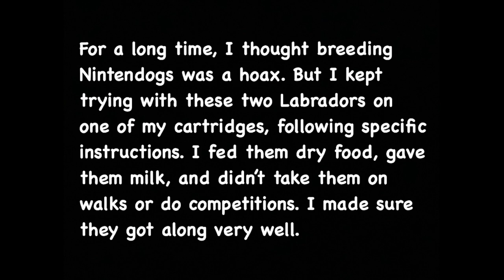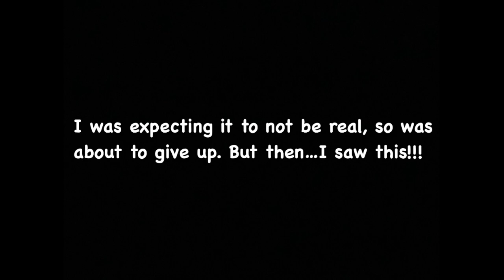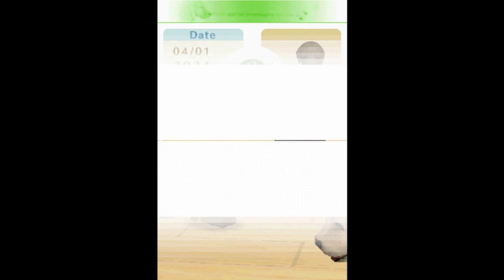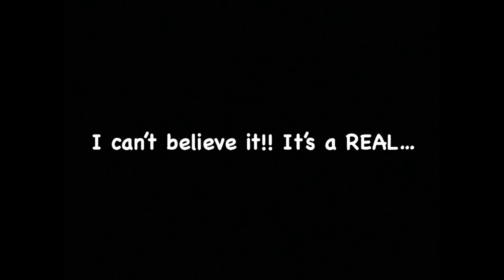BREEDING MY NINTENDOGS ACTUALLY WORKED!!! Nintendogs Had a Puppy!!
I CAN’T BELIEVE IT!! BREEDING MY NINTENDOGS WORKED AND THEY HAD A PUPPY!!1!1!!!1!!!

THINGS I LEARNED: Your puppy will start off unnamed of course, it’s like getting a dog from the kennel. Puppies are a little harder to control in agility but it’s doable. For disc, they may have trouble catching it. For obedience it depends on their personality, which you will be able to observe. I didn’t show her being taught tricks, but I got a puppy with a good personality it looks like.

The mom might worry about the puppy a little during playtime, as she doesn’t want the dad being too rough. She may check to see if the puppy is okay. Puppies sometimes have trouble grabbing things since they’re so little. Puppies like drinking milk and enjoy sleeping close to the mom which is VERY CUTE!!

I COULDN’T GET A PUPPY UNTIL I REACHED MAX TRAINER POINTS, SO THIS MAY BE A REQUIREMENT! IT STILL TOOK A WHILE AND I’M SO HAPPY IT WORKED AND I FINALLY GOT A PUPPY!1!!